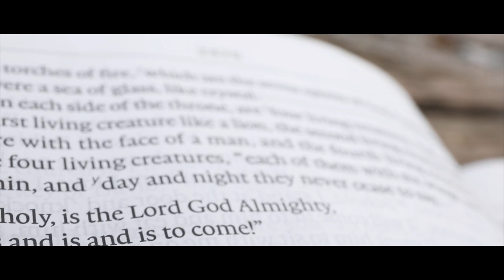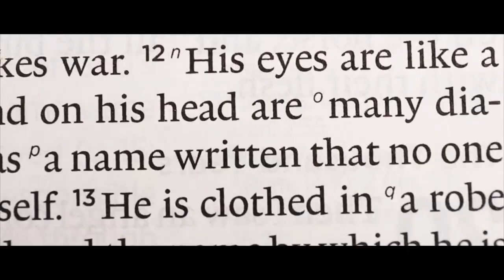Christ is on The Throne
Jesus is victorious and sovereign over all things. He is seated on His throne and He does all that He pleases. The mystery of His power and reign is beyond our understanding. He is the King of kings and Lord of lords.

Want to find out what we’re learning? Join the Snowbird Newsletter and get our list of favorite books!

Snowbird Wilderness Outfitters exists to proclaim the Gospel of Jesus Christ through the exposition of Scripture and personal relationships in order to equip the Church to impact this generation.